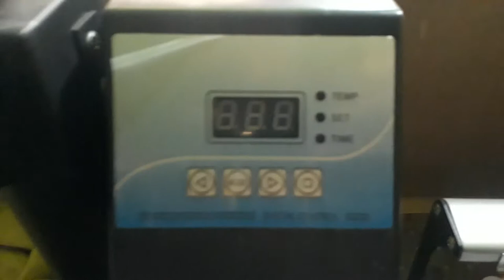6 in 1 Sublimation Heat Press Machine PrintingTutorial SY Studior